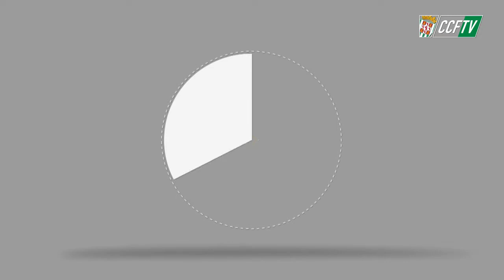CCFTV: RUEDA DE PRENSA SASA MARKOVIC [28-11-2017]